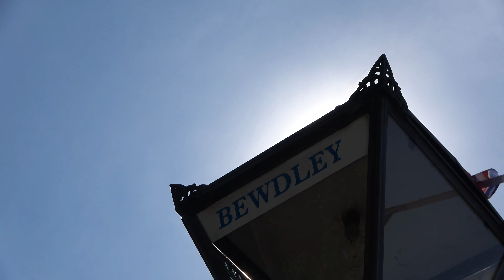14 SVR Bewdley Station